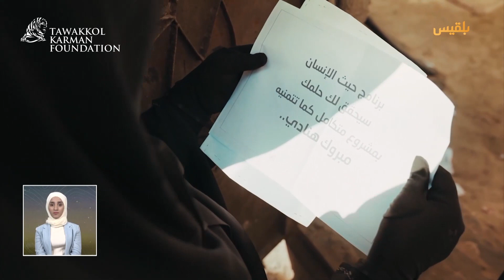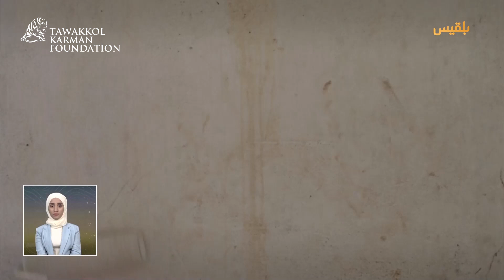طفل يقضي نصف أيامه على شاطئ الغيضة | Child Spends Half His Days at Al Ghaydah Beach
🔸في مديرية الغيضة بمحافظة المهرة، تعيش "هنادي" مع أطفالها الثلاثة في منزل صغير، تحمل عبء الحياة والمسؤوليات اليومية. بعد فقدان زوجها في حادث عمل، وجدت نفسها في مواجهة صعبة، تسعى جاهدة لضمان حياة كريمة لأطفالها. تعرفت على التحديات وقررت عدم الانتظار للمساعدة، وهي تدرك جيدًا أن الكثيرين يعانون نفس المصير.

ابنها الأكبر، أحمد، كان دائمًا إلى جانبها، يقف بقوة ويساندها في كل خطوة. هنادي تبذل جهدًا كبيرًا في إعداد الوجبات التي يبيعها أحمد لتوفير دخل للأسرة. وبينما يعود أحمد متعبًا من العمل، لا يزال يحمل أحلامًا بالتفوق في دراسته.

برنامج حيث_الإنسان المموّل من مؤسسة_توكل_كرمان جاء ليخفف عنهما، حيث تم إنشاء مشروع صغير قريب من منزلهما، يساعدهما على تحقيق أحلامهما.